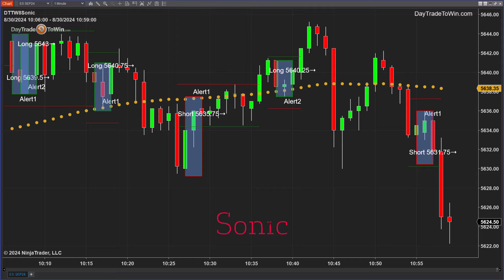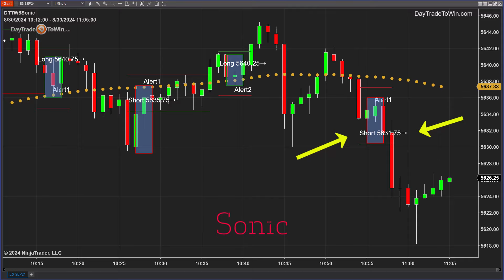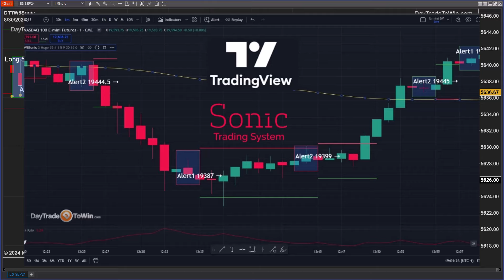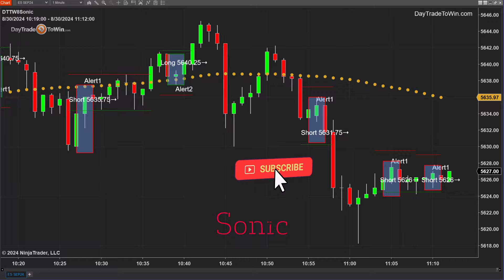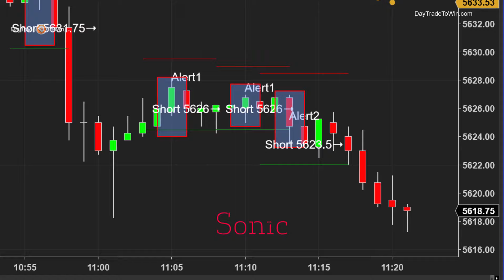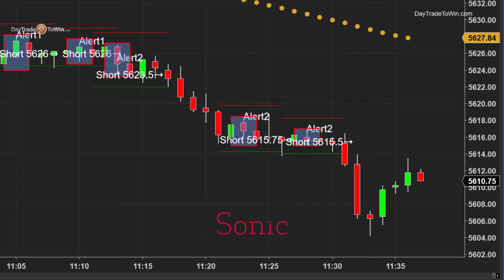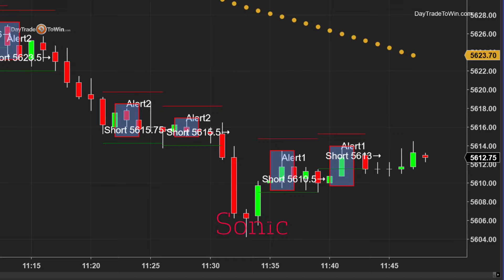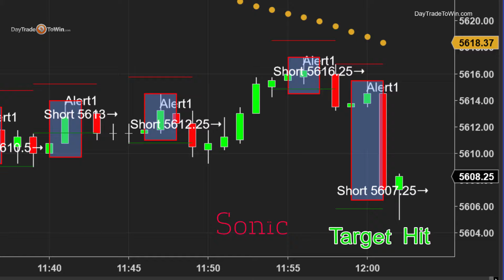1 Hour, 10 Trades, WIN, LOSE, or DRAW? with Sonic Trading! 🚀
In just 1 hour, witness 10 trades, win, lose, or draw?  This video is your gateway to mastering price action and scalp trading with the Sonic System.

🔥 What you'll learn:
- 📈 How to leverage price action for successful trades
- ⚡ Scalp trading strategies to maximize short-term gains
- 🛡️ Essential risk management techniques
- 🎯 Live training insights from our accelerated mentorship program

🌟 Why DayTradeToWin?
- Exclusive trading strategies and tools
- Comprehensive support and resources
- Free member account access for deeper insights

CHAPTERS:
00:00 - Introduction
00:28 - Sonic Trading System Overview
04:00 - Sonic Trading System Trade Signals
06:10 - Sonic Trading System Dance
14:25 - Sonic Trading System Performance Results

Your journey to becoming an informed trader begins here. Happy trading!